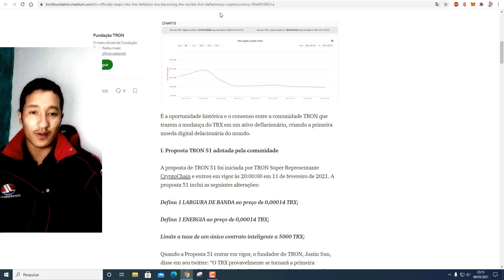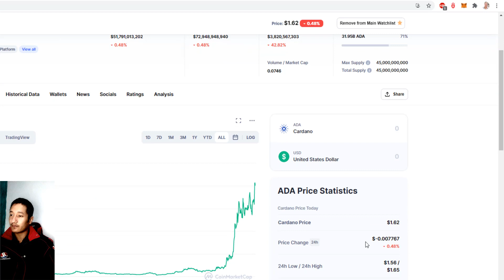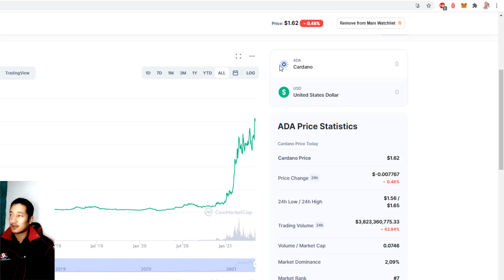TRON TRX A $1 É POSSÍVEL? As coisas mudaram saiba por que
TRON TRX A $1 É POSSÍVEL? As coisas mudaram saiba por que. Sim meus amigos, desde abril de 2021 a TRX agora é deflacionária. Significa que a medida que o ecossistema da TRON se expandir ainda mais rumo a Web 3.0, os token serão queimados mais rapidamente do que novos token emitidos, reduzindo o número de TRX no mercado e aumentando seu valor para os Hold.

QUEIMA DE TOKEN TRX
A partir de abril de 2021, o TRX agora é deflacionário.

VALE A PENA INVESTIR NA TRON?
Este é um projeto de valor indiscutível para a comunidade, e um dos token de maior potencial hoje no mercado. Sim, vale a pena investir na TRON, mas saiba que é um investimento arriscado, seu preço vai oscilar, tanto para cima como para baixo.

ONDE COMPRAR TRON?
Tron pode ser comprada nas melhores exchange do mundo. Binance é uma delas,

É POSSÍVEL GANHAR TRON TRX DE GRAÇA?
Sim. É possível ganhar tanto em stake como em faucet, veja os melhores faucet que paga em TRX hoje:

PREVISÃO DE PREÇO TRON TRX
Esta é apenas uma previsão de preço futuro e não existe como estipular um prazo, estamos baseando em dados e comparativos, bem como pensando em um mercado positivo.

Crypto com o Math; (Pago por clique )

Você sabe do quanto é arriscado este mercado, o que forneceço são dicas e oportunidades. Saiba que a decisão de investir é sua e nunca invista mais do que está disposto a perder. Sucesso!